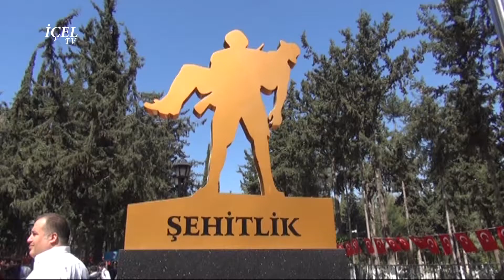07 04 2018 HABER